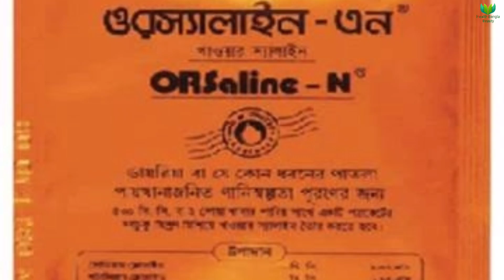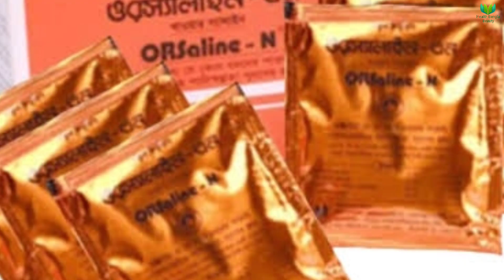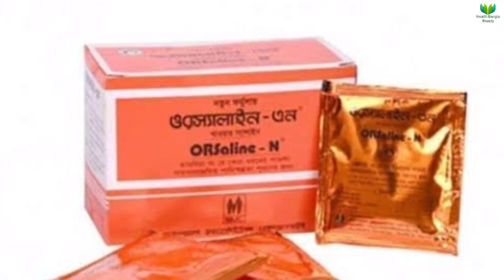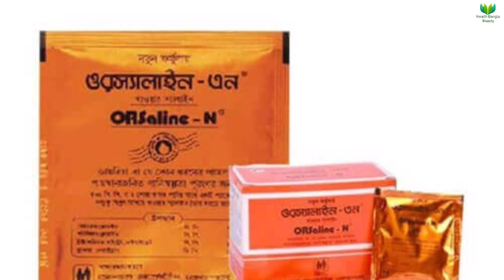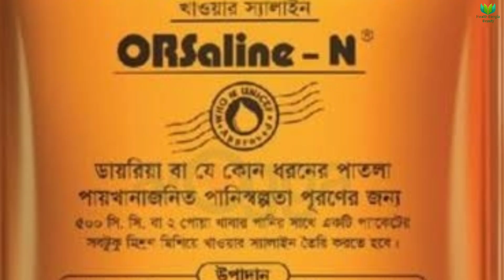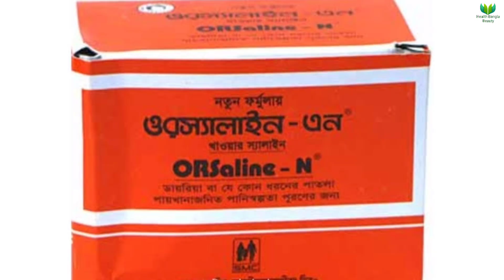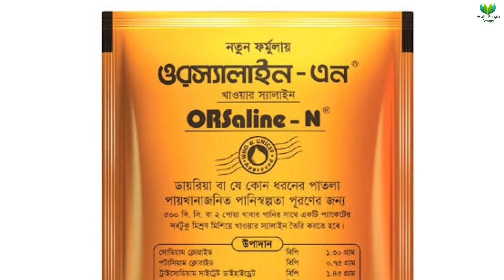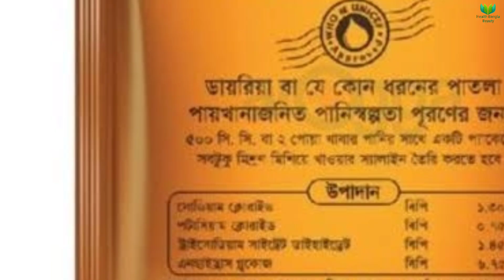গর্ভাবস্থায় স্যালাইন খাওয়ার সঠিক নিয়ম কি? || স্যালাইন কিভাবে বানাতে হয়? | স্যালাইন খেলে কি ক্ষতি হয়?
গর্ভাবস্থায় স্যালাইন খাওয়ার সঠিক নিয়ম কি? || স্যালাইন কিভাবে বানাতে হয়? || স্যালাইন খেলে কি ক্ষতি হয়? || খাওয়ার স্যালাইন বানানোর সঠিক নিয়ম কি? || কিভাবে স্যালাইন বানাতে হয়? || health benefits of oral saline || how to make saline || Health Bangla Beauty